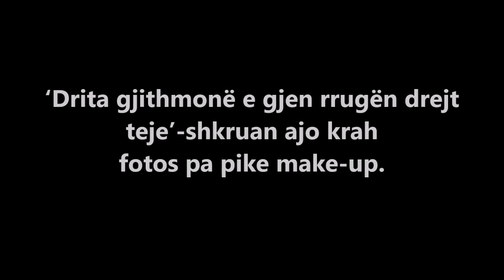Wooow/ Miriam Cani lë pa fjalë...Publikon foto 'siç e ka bërë nëna'